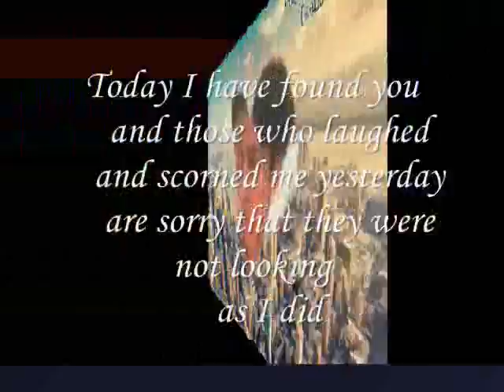sorry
do.
do so
Money is an excellent servant, but the host
very bad.